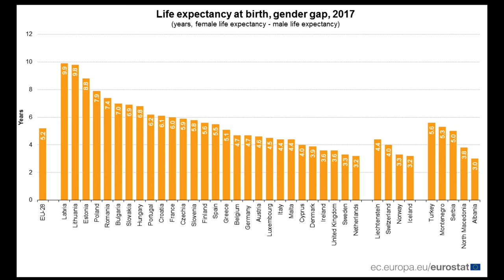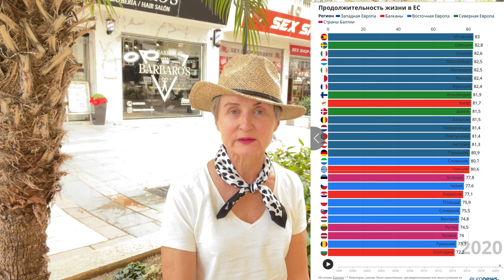Кому в ЕС жить хорошо? Говорят цифры